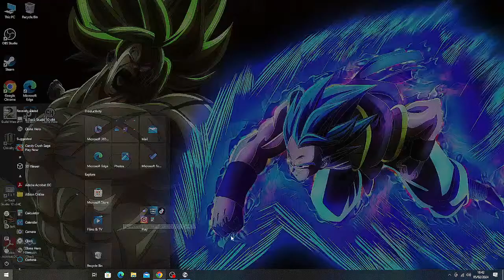lewis mcmanus Live Stream